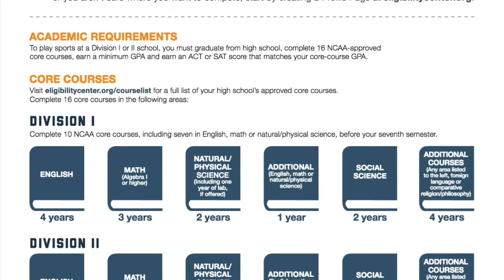NCAA Eligibility & Senior Year